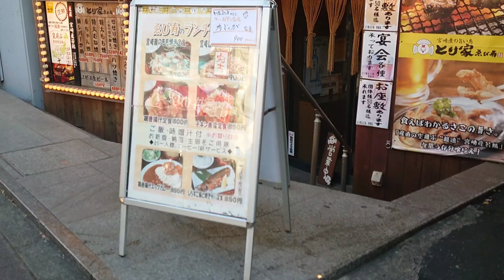せせり焼き完売に涙、唐揚げ定食をTKGで食らう